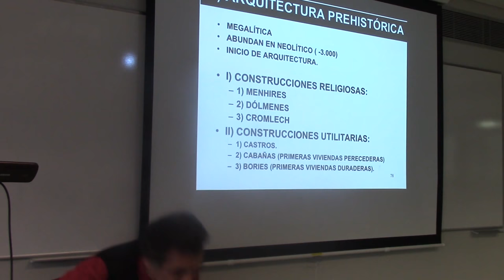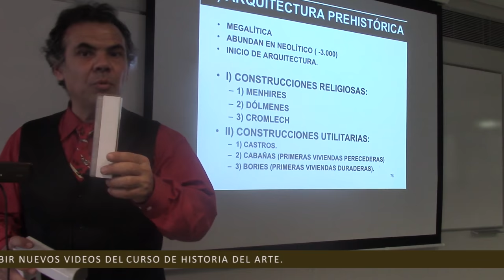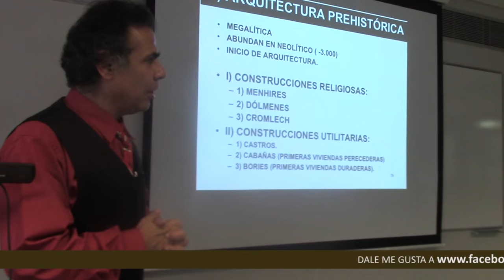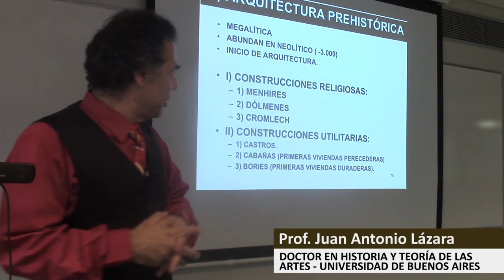27 ARQUITECTURA PREHISTÓRICA POR EL DR. JUAN LAZARA